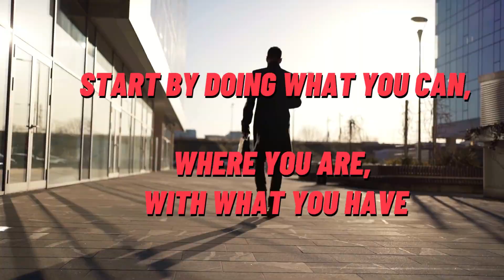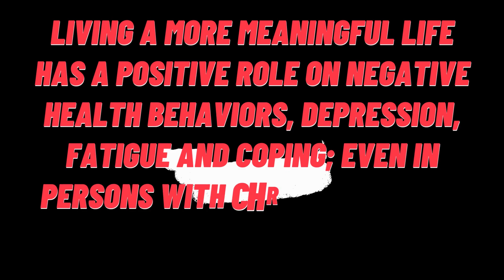Living With Intention: Secrets To A Meaningful Existence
My 6-Step Transformative Wellness Guide 'En Route To Wellness' Is Available for FREE.

If you feel as if your life is lacking meaning, there's good news – it doesn't have to be that way! Unlock the key to a living a more meaningful life with my latest video! You're discover techniques for finding your purpose and practical insights on how to get started. Don't miss out on this opportunity to enhance your sense of purpose and happiness. Watch now!"

I'm Rushana, I have a Medical Degree and a Master's in Public Health. But more importantly, I have an unwavering desire to help you live a healthier, more fulfilled life. And guess what? You're probably only a few simple solutions away!

If you're committed to improving your wellness.
Goal Guide and Planner Bundle/ Personal Goals Planner - Etsy Canada

Read this article on my blog (references included):
5 Rules To Live A More Meaningful Life - Solutions With Rush